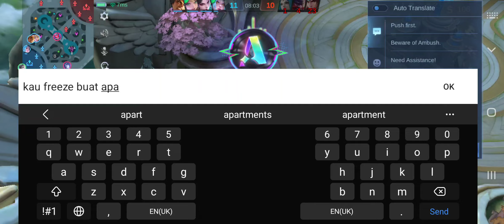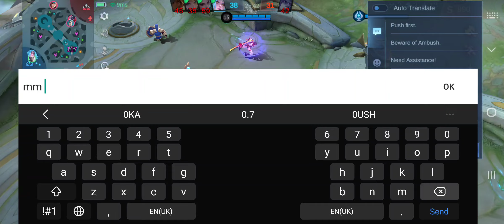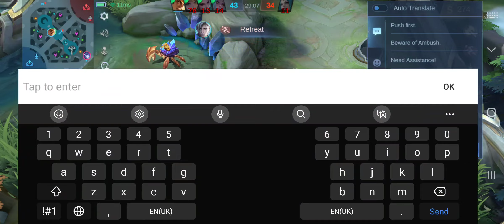28 January 2024